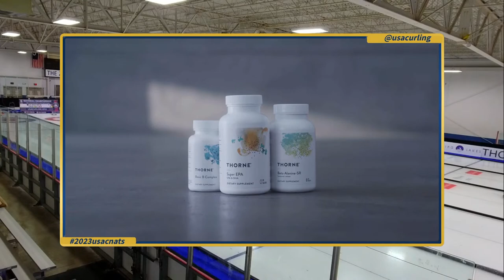Thiesse/Dropkin vs Anderson/Richardson - Draw 10 - USA Curling Mixed Doubles National Championship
Cory Thiesse and Korey Dropkin of Duluth, Minnesota playing Taylor Anderson and Ben Richardson of Chaska, Minnesota in draw 10 of the 2023 USA Curling Mixed Doubles National Championship presented by Columbia Sportswear, produced by Curling Stadium and held February 5 to 11, 2023, at the Wings Event Center in Kalamazoo, Michigan, United States.

The champion of the 2023 USA Curling Mixed Doubles Nationals advances to the 2023 World Mixed Doubles Curling Championship in Gangneung, South Korea from April 22-29, 2023.